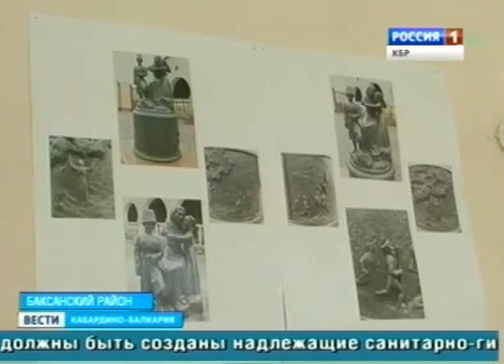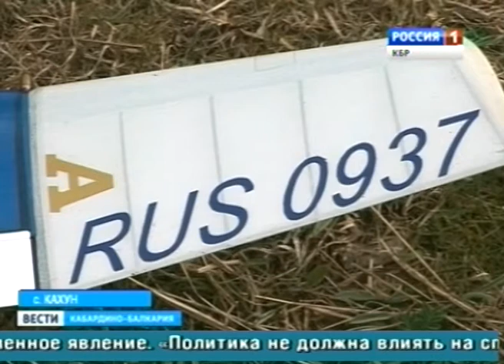Вести КБР (15.04.2014,14:30)